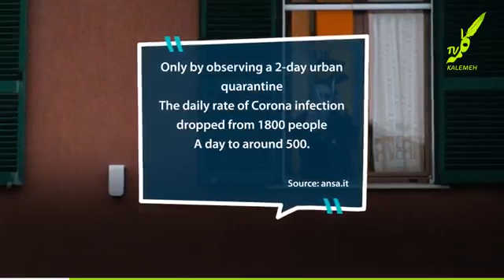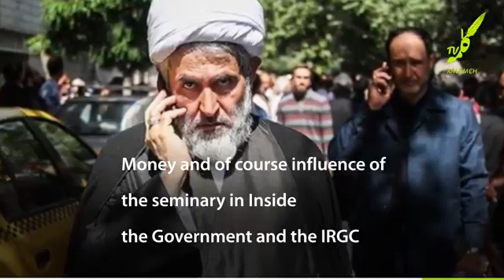clericial training budget is three times that of Corona